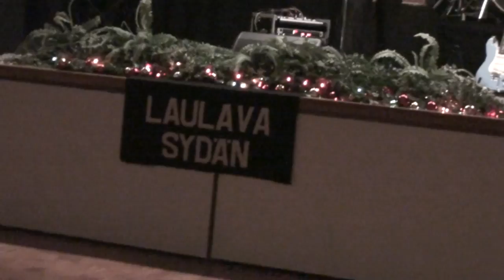Laulava sydän - Nuo silmät niinkuin mantelit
Laulava sydän - Nuo silmät niinkuin mantelit (LIVE!)
12.12.09 - Vuoksenniskan tölli (Imatra) - Stora enso pikkujoulut.